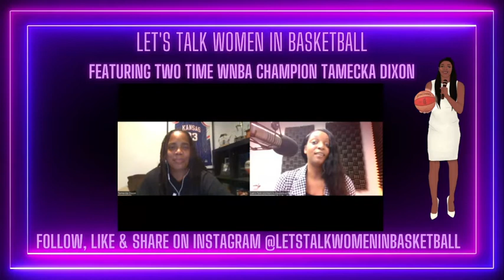Let's Talk Women In Basketball Featuring WNBA Legend Tamecka Dixon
In today's episode we discuss trending topics around the WNBA & later we catch up with Two time WNBA Champion, & Three time WNBA All Star Tamecka Dixon!